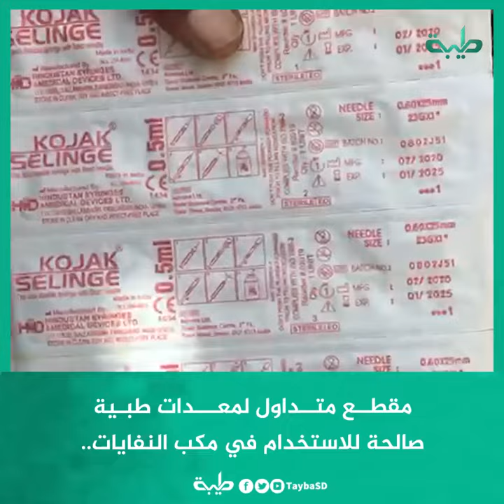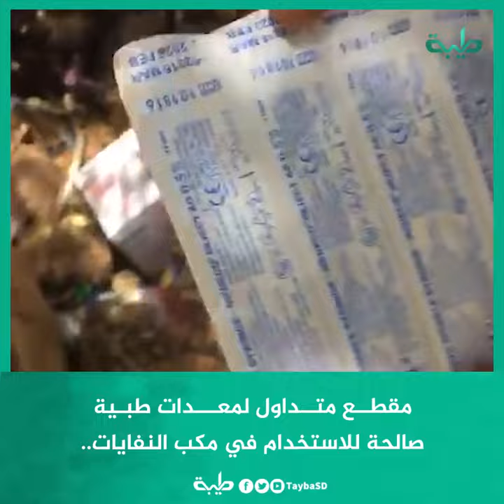مقطــع متــداول لمعـــدات طبـية صالحة للاستخدام في مكب النفايات